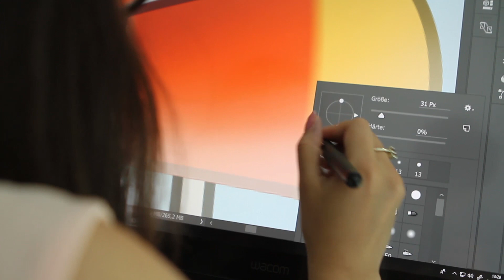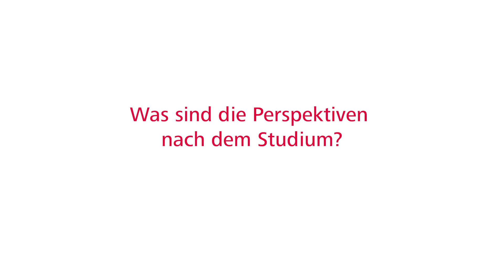Medieninformatik - Einblicke in den Studiengang an der HdM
Was verbirgt sich hinter dem Bachelor-Studiengang Medieninformatik? Studierende aus dem Studiengang geben Antworten ...